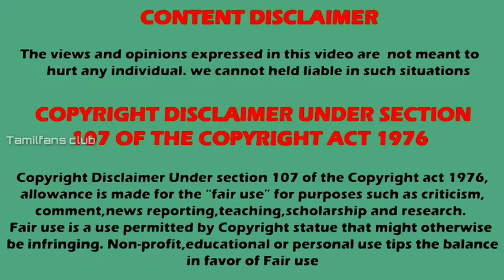Dubbing Artist of Bommi babl serial Anirudh | Bommi babl Dubbing Artists | TFC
Bommi babl serial dubbing Artist
Bommi serial Timing details

Listen ad-free with YouTube Premium
Song
Sky High
Artist
Elektronomia Nightcore